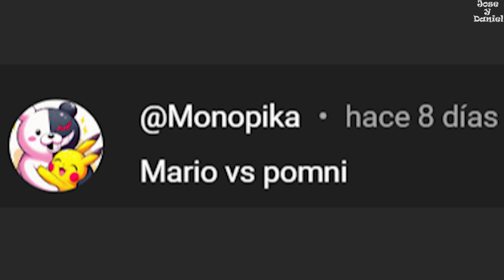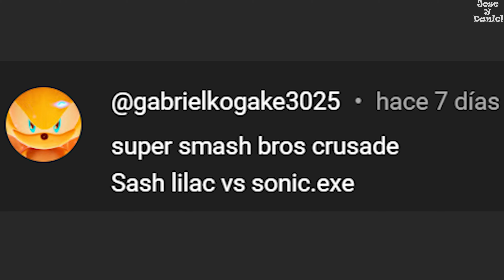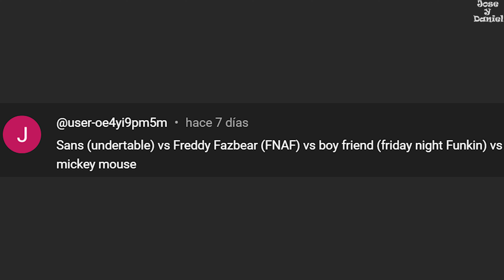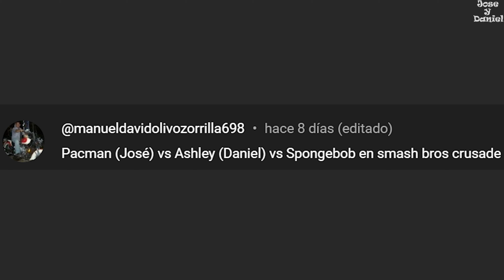Pomni vs Mario | Sonic.exe vs Sash Lilac | Subscribers Requests in Super Smash Bros Crusade 3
Welcome to the Epic Part 3 of the Combats Requested by Subscribers (Gabo Primera Monopika, Gabriel kogake, John y Manuel David Olivo Zorrilla) in the Wonderful Game Super Smash Bros Crusade.
Bienvenidos a la Épica Parte 3 de los Combates Pedidos por los Suscriptores (Gabo Primera Monopika, Gabriel kogake, John y Manuel David Olivo Zorrilla)  en el Maravilloso Juego Super Smash Bros Crusade.

►Fighters Chosen for Battles : | Combatientes Elegidos para los Combates :
Pomni - WaluigiTime 8106
Mario - SSBC Team
Sash Lilac - Dxlt4
Sonic.exe - EllocoK12
Boyfriend - Dracobot
Sans - Crazybark
Freddy Fazbear - JohndaGoogly
Epic Mickey Mouse - Geometrybro
Pac-Man - SSBC Team
Ashley - SSBC Team
SpongeBob | Bob Esponja - Keeby219

►Chosen Stages for Battles : | Escenarios Elegidos para los Combates :
The Music Box - Rukifellth
Dragon Valley - BlastSSJP
Freddy Fazbear's Mega Pizzaplex - Gabrols_UwU
Pac-Man Maze - SSBC Team